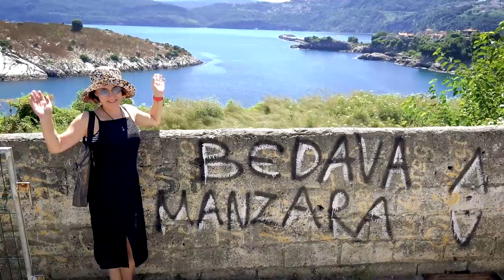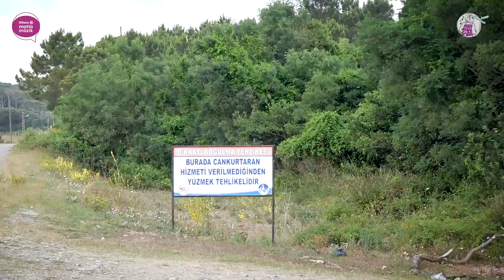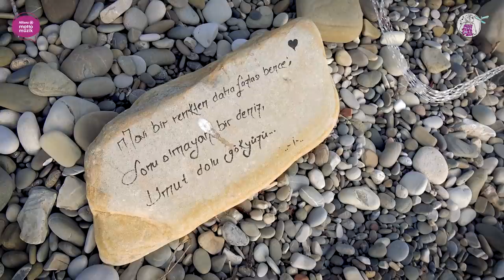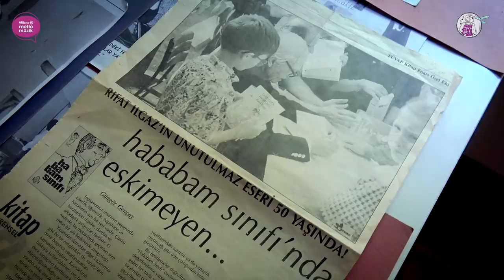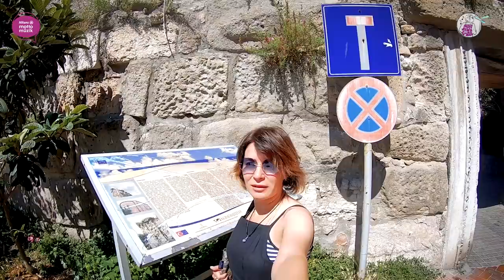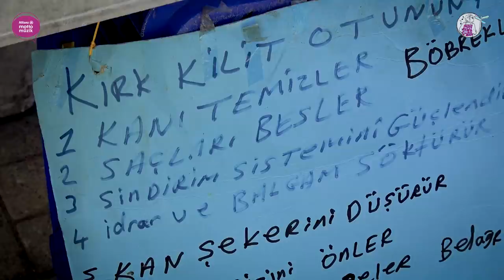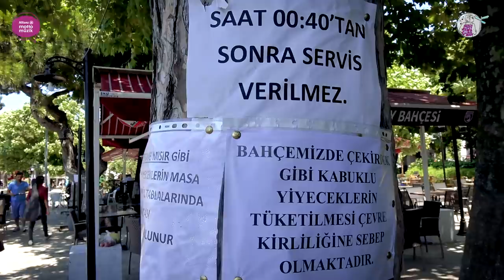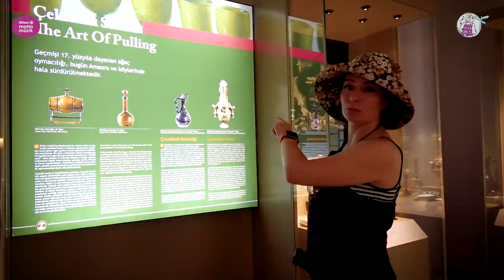Batı Karadeniz Tatili (Amasra, Bartın) - Şenay Akkurt ile Hayat Bana Güzel (Amasra Vlog)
YENİ ALLIANZ MOTTO MÜZİK’TE NELER VAR?
1- “Detone Olmasaydım Kesin Beni Seçerdi!” Sadece müzik zevkinin insanları bir araya getirdiği yeni programımız Konuşamam Sadece Playlist yayında

3- 5 dakikada Rihanna gibi dans etmek mümkün mü? MIş Gibi Dans Et’in son bölümünü izleyenler için evet

Eylül'de Karadeniz havası almaya ne dersin? :) Şenay Akkurt Hayat Bana Güzel’in yeni bölümünde seni Sinop’tan Amasra’ya Batı Karadeniz’in eşsiz güzelliklerine doğru bir yolculuğa çıkarıyor. Amasra Salatası neden meşhur? Güneşin batışı en güzel nereden izlenir? Batı Karadeniz'deki plajlar nasıl? sorularına cevap buluyor. Eylül için son bir tatil planı yapmak isteyenleri videoya bekliyoruz! :)